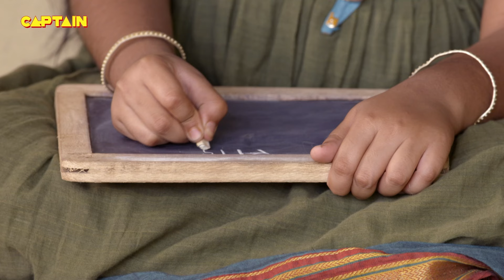शिरडी वाले साईं बाबा - (SHIRDI WALE SAI BABA ) शिरडी के साईं बाबा